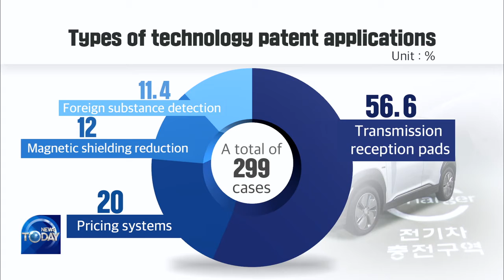WIRELESS VEHICLE RECHARGING TECHNOLOGY (News Today) l KBS WORLD TV 210622